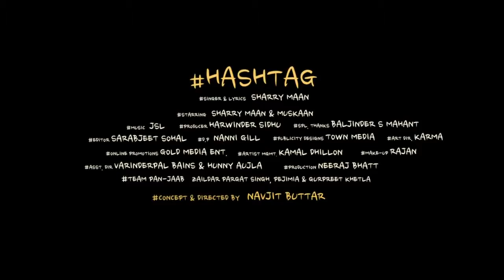Sharry Mann _HASHTAG JSL new punjabi song